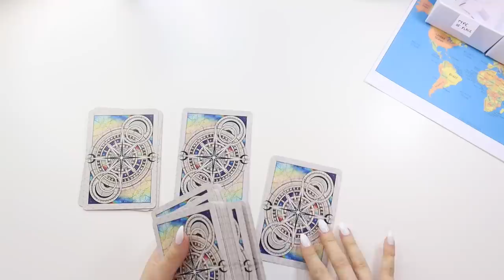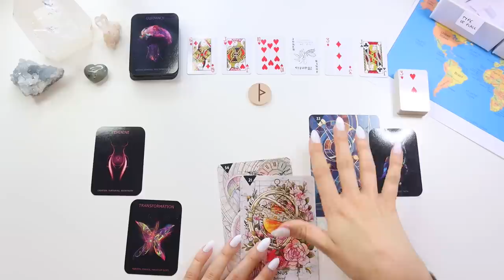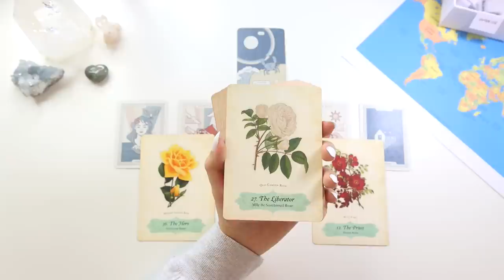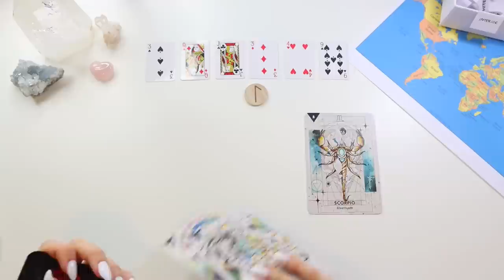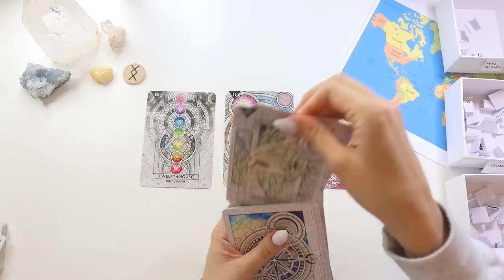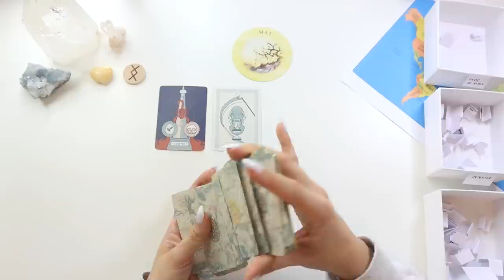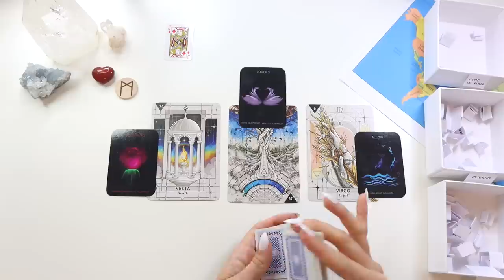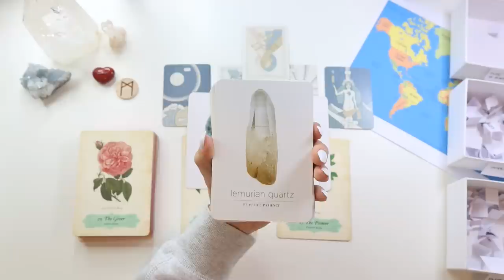SOULMATE - EXACT LOCATION 🗺❤️ WHERE WILL YOU LIVE WITH YOUR SOULMATE? | ⭐️ PICK A CARD ⭐️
PICK A GROUP:
GROUP 1 - 1:49
GROUP 2 - 25:44
GROUP 3 - 49:55
GROUP 4 - 1:10:25`